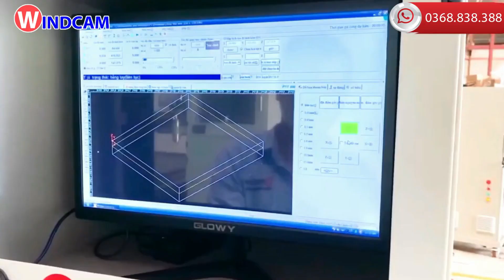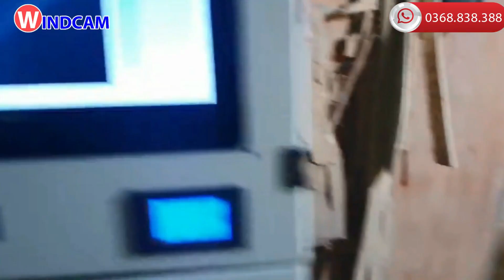Bàn Giao Và Giới Thiệu Cấu Hình Máy CNC Chuyên Làm '' Trại Hòm '' Tại Miền Tây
Để kiếm sống thì con người ta buộc phải lao động, kinh doanh. Có người chọn kinh doanh quần áo, giày dép, có người lại chọn buôn bán đồ ăn. Có vô số thứ để kinh doanh, tuy nhiên cũng sẽ có những người chọn kinh doanh trại hòm. Chẳng mấy ai hứng thú hỏi đến cái nghề này cả vì nó liên quan đến việc kết thúc của 1 cuộc đời, nhưng sau những chia sẻ của 1 anh chủ trại hòm thì mới nhận ra được đó là 1 cái nghề đáng ngưỡng mộ đến thế nào. Người làm nghề trại hòm quan trọng lắm, họ là những người làm trọn vẹn cuối cùng cho cuộc đời của 1 người và không phải ai có thể làm được việc đó.
Nhiều chủ '' Trại Hòm '' Miền tây thay đổi phương thức sản xuất từ thủ công sang áp dụng công nghệ sản xuất máy CNC vào sản xuất! Trong đó có anh Lê Văn Dững - Long Mỹ - Hậu Giang cũng đã đầu tư chiếc máy CNC 2225 - 6, Chiếc máy quốc dân được nhiều chủ Trại Hòm ưu ái lựa chọn đầu tư, cùng tìm hiểu nhé!
☎️HOTLINE TƯ VẤN  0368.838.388 ( Ms Hiền )
CAM KẾT CHẤT LƯỢNG VÀ HẬU MÃI TẬN TÂM.
✅ Quy trình chuyển giao công nghệ chuyên nghiệp, hỗ trợ kỹ thuật 24/7 trong suốt quá trình sử dụng.
✅ Chính sách bảo hành lâu dài, tiến độ xử lý lỗi máy nhanh chóng, chính xác
✅ Hỗ trợ vẽ mẫu miễn phí trong 1 năm đầu sử dụng.